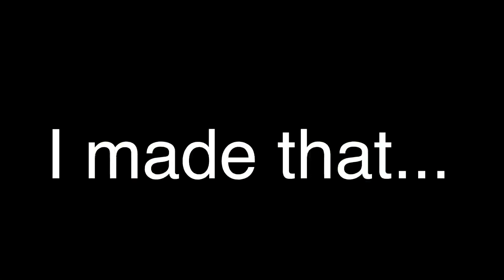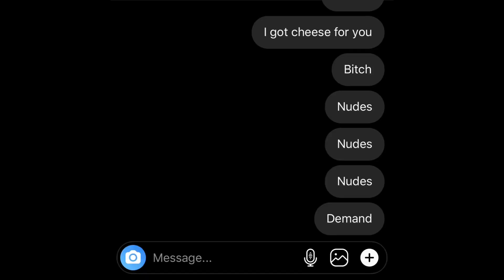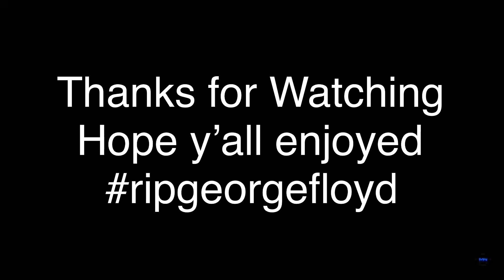Call of Duty: Modern Warfare WARZONE!!! (R.I.P George Floyd)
WARZONE video to announce a man who lost his life in tragedy and WARZONE moments